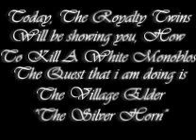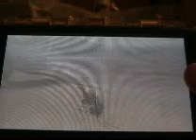Easy White Monoblos Kill(by RoyaltyTwins)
I dont have much to say but that was the EASIEST white monoblos kill EVA!!
Hope you enjoy. im not sure if the quality is good or bad. My editing program wen crazy on me.